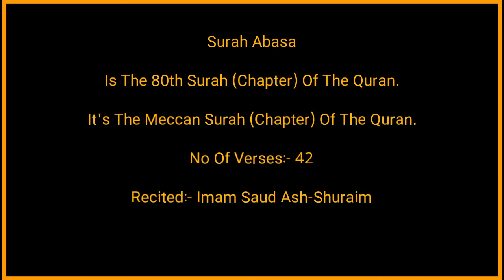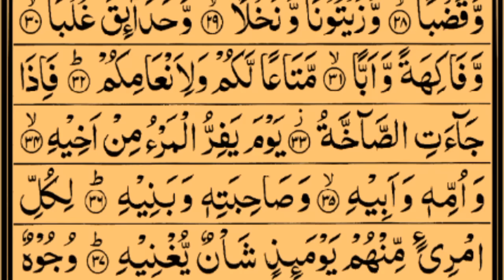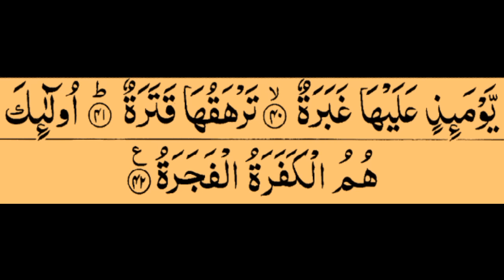Surah Abasa | Recited Sheikh Saud Ash-Shuraim | Full With Arabic Text (HD) | 80-سورۃ عبس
Hadith

(Al-Bukhari)

Sūrat ʻAbasa (Arabic: سورة عبس‎, "He Frowned") is the 80th sura of the Qur'an with 42 ayat. It is a Meccan sura. The Surah is so designated after the word `abasa with which it opens.[1]

tilawat e quran e pak surah abasa
al quran surah abasa
qiroah al quran surah abasa
al quran surah abasa full with arabic text
beautiful recitation of surah abasa